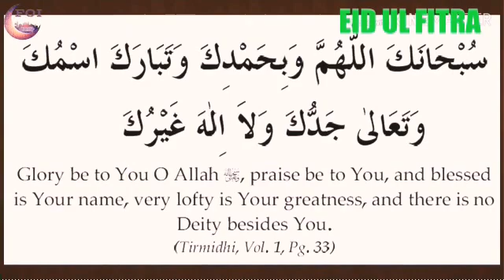EID KI NAMAZ KAISE PADDE EID UL FITRA 2020